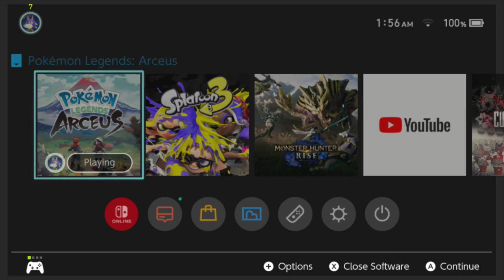Pokémon Legends: Arceus - Part 40 - The Sea's Legend